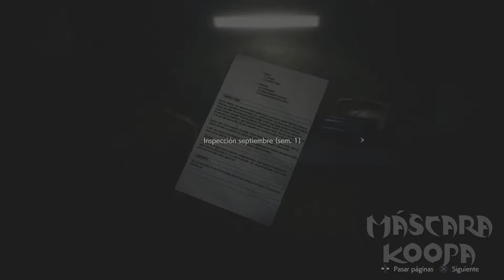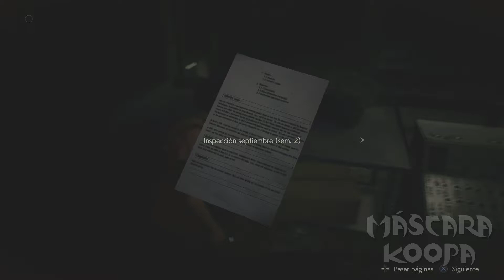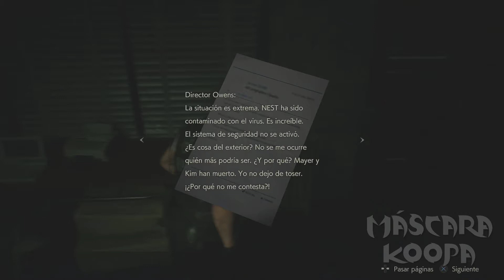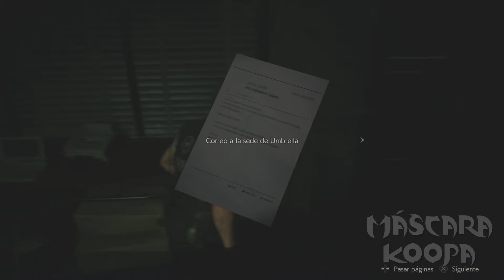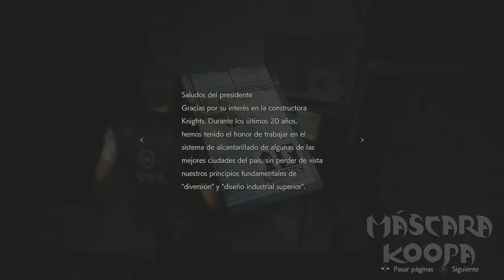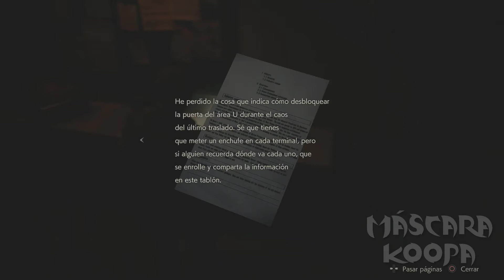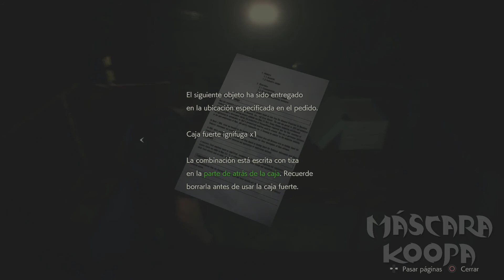Resident Evil 2 Remake-Leon A-Parte 7